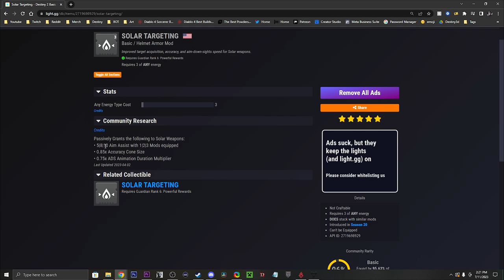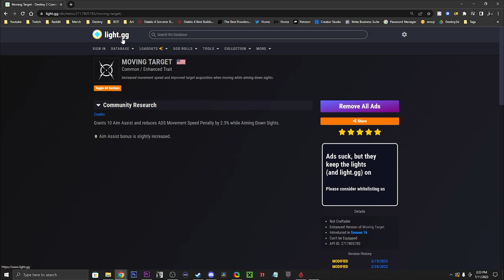17 Tips to Get INSTANTLY Better at Destiny 2 Crucible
Check out these 17  tips that will make you INSTANTLY better at Destiny 2! There are some simple settings to change, mods to use, and in-game strats that will have you dominating the crucible in no time.

I'm Officially Partnered With AdvancedGG THE ONLY clinically proven gaming supplement shown to improve gaming performance... They have tons of flavors and drinks & It is sugar-free, vegan-friendly, and keto friendly. and MUCH MORE.. Use My

I Stream Almost every day, If You Want To See Any Of The Things I Do But Live? Check It Out

If you liked this video or want to see more of me consider following: